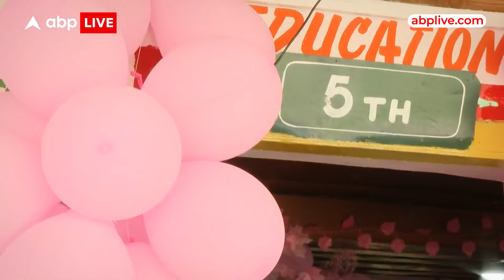Jammu Kashmir Election: मतदान से पहले मुस्लिम महिलाओं ने बताए सबसे बड़े चुनावी मुद्दे | ABP News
ABP News: हंदवाड़ा विधानसभा क्षेत्र के पिंक पोलिंग बूथ को एक हफ्ते पहले से सजाया गया है, वोटिंग encourage करने के लिए. इस पोलिंग बूथ को महिला फ्रेंडली बनाया गया है। महिलाओं के लिए अलग से वेटिंग रूम और फीडिंग रूम बनाए गए हैं...बीएसएफ, सीआरपीएफ और जम्मू कश्मीर पुलिस की तीन लेयर की सिक्योरिटी है...इसके अलावा पोलिंग बूथ पर स्टाफ महिलाओं का रखा गया है...अब तक इस पोलिंग बूथ पर 50% से ज्यादा पोलिंग हो चुकी है...पहली बार वोट देने आई महक का कहना है पहली बार वोट देने के लिए काफी Excited थी, बेरोजगारी का मुद्दा सबसे जरूरी है...इसके अलावा वोटर सुरजीत कौर ने बताया कि वोट करना बहुत जरूरी है। वोट को ज़ाया नहीं करना चाहिए। धारा 370 हमारे लिए कोई मुद्दा नहीं है...हंदवाड़ा के सेक्टर मजिस्ट्रेट शौकत रसूल डार ने बताया कि इस बार हंदवाड़ा में पोलिंग 80% के भी पार जाएगी...लोग बहुत जोश के साथ वोटिंग कर रहें हैं.